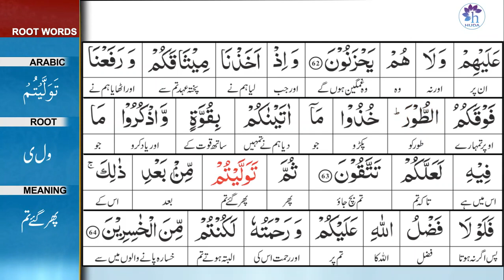Surah 2: Surah Baqarah Ayat 64 Tafseer by Dr. Farhat Hashmi